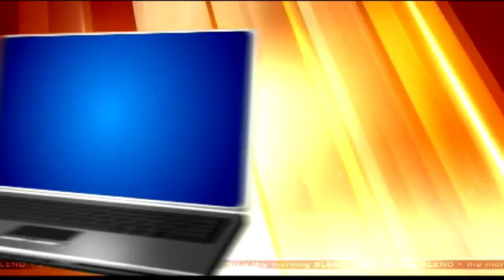2014 Thorstradamus Predictions